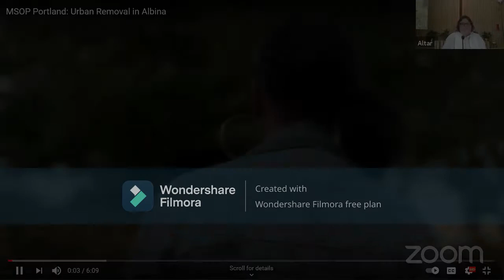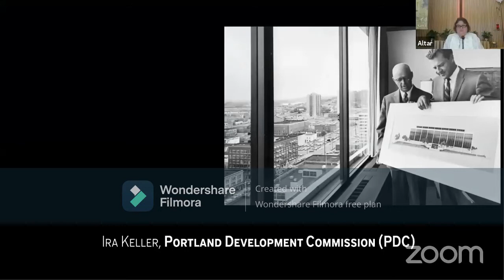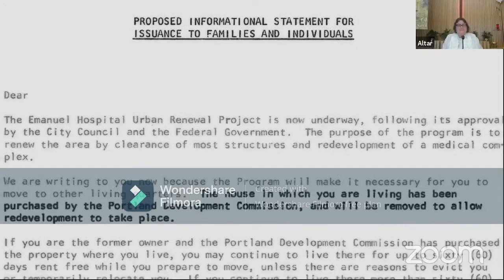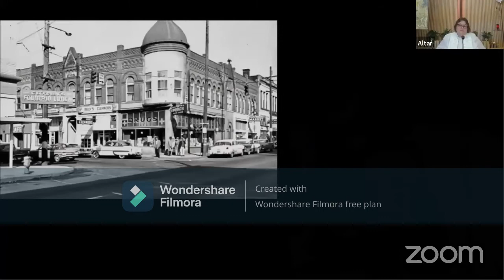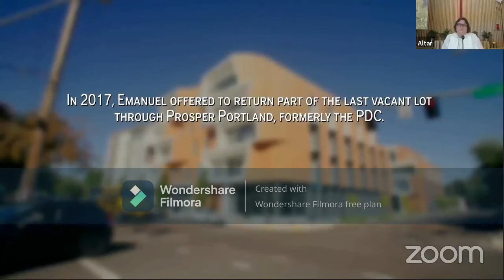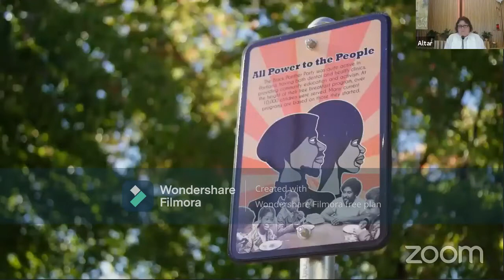Gethsemane Lutheran Church Sermon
Pastor Elizabeth shares a sermon and invites delegates from the Oregon Synod Assembly to share their experience and what impacted them most this year at assembly.